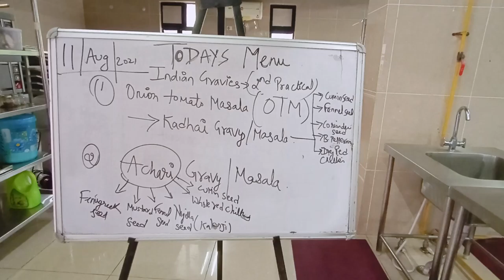INDIAN GRAVIES IN RESTAURANTS SOHM IUU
DEMONSTRATION ON INDIAN CUISINE RESTAURANT GRAVIES AT SOHM

The online demonstration was streamed to the III rd  semester students of the BHM program on "Indian cuisine restaurant gravies". Chef Devashish Pandey, Assistant Professor-SOHM demonstrated "Pyaz- Tamatar Masala" and "Achari Gravy" as the basic gravies/ masalas for restaurant kitchen operations and translating them into dishes of Subz Masala, Paneer Achari accompanied by Subz Pulao.